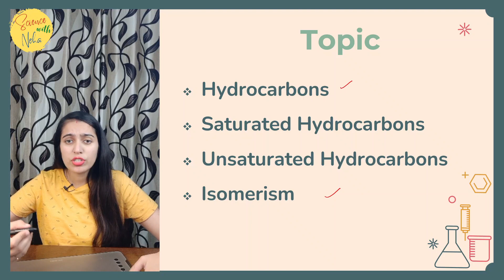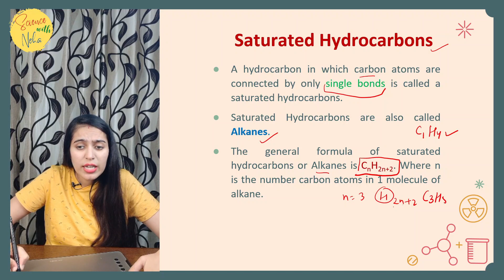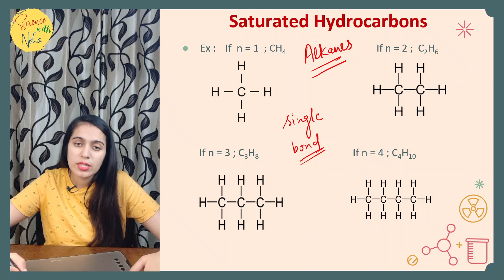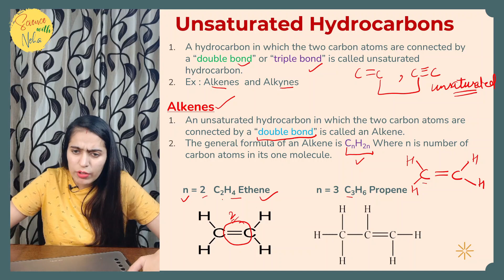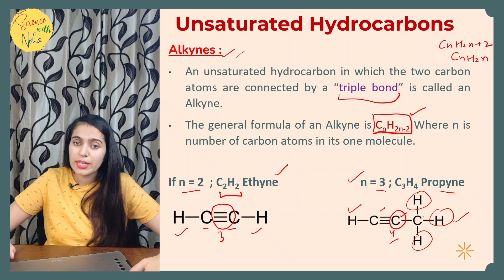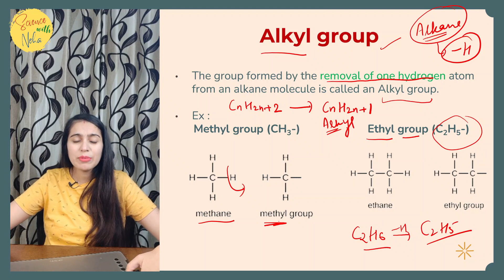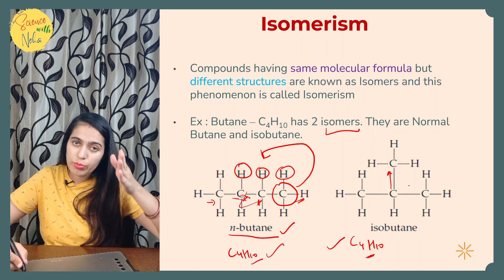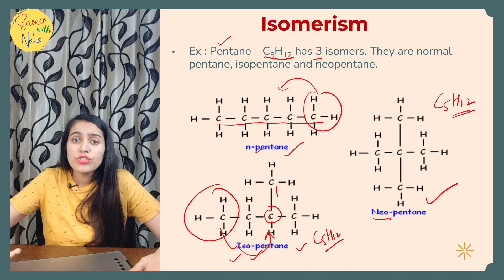(Class-2) Hydrocarbons, Isomerism | Carbon & Its Compounds | NCERT | Class-10 Ch-4 Chemistry | Neha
🥇Science With Neha helps you in preparation for all Science exams on YouTube. 📕

✔️ Topics Covered in This Video:

Hydrocarbons
Saturated Hydrocarbons
Unsaturated hydrocarbons
Isomerism

0:00 - INTRO
0:15 - Topics
0:47 - Hydrocarbons
1:38 - Saturated Hydrocarbons
4:00 - Unsaturated Hydrocabrons
11:05 - Isomerism
14:47 - My Instagram